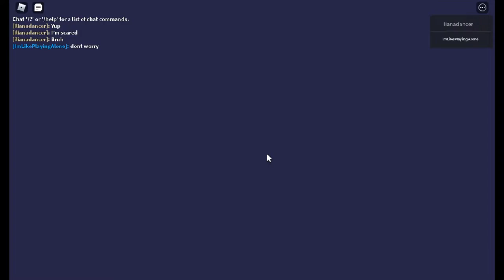ROBLOX Saving Christmas Story - (Gameplay)